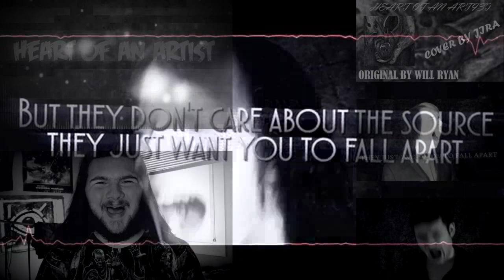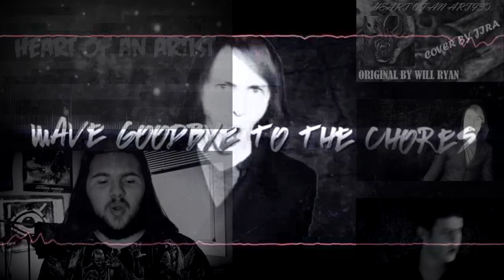HEART OF AN ARTIST | IRIS OFFICIAL SONG! [VOCAL COVER MASH-UP]#721